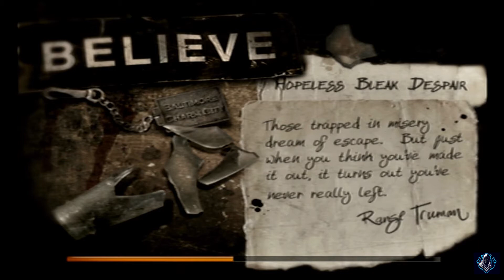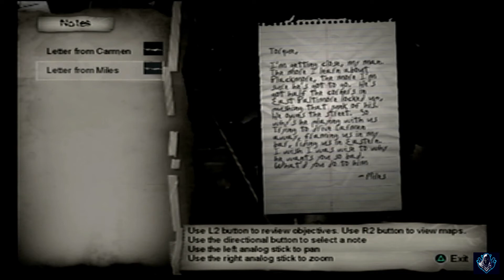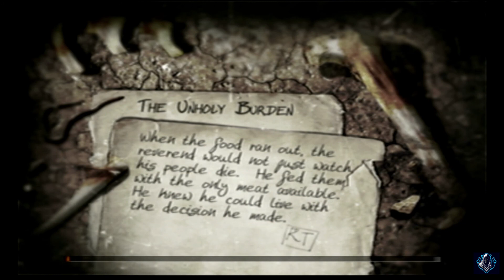The Suffering - Ties That Bind | PS2 Gameplay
✨ Newest YT Sub: American Misfit

The Suffering Ties That Bind is a 2005 first and third-person shooter psychological horror video game, developed by Surreal Software and published by Midway Games for PlayStation 2, Xbox, and Microsoft Windows. The game was released in North America in September and in Europe in October. It is a sequel to the 2004 game The Suffering. In 2017, it was released on GOG.com.

The game continues the story of Torque, a man sentenced to death for murdering his ex-wife and two children. In the original game, after arriving on death row in Abbot State Penitentiary on Carnate Island, off the coast of Maryland, an earthquake rocks the island, and the prison is attacked by strange supernatural creatures.

During the mayhem, Torque escapes. Ties That Bind continues his story, as he flees the island and heads back to his hometown of Baltimore, where Torque must once again battle the creatures from Carnate, now terrorizing Baltimore, while facing his past misdeeds and confronting his nemesis, a mysterious criminal kingpin known as Blackmore, who is connected to Torque's past and his family's deaths.

Players who have a saved game from The Suffering can choose one of three different openings, based upon the ending they received in the first game. As with the original game, Ties That Bind also features three different endings, depending on the players' actions throughout the game.

** Remember to SMASH that Bell Icon to be notified of NEW videos! **

If You would like to buy us a coffee we would love it. If so, please follow
This link. Thanks For everything!

* PC GAMING
* RBG KEYBOARDS
* GAMING CHAIRS

* STEAMING And RECORDING EQUIPMENT
* YETI MIC
* BLUE SNOWBALL MIC
* CAPTURE CARDS
* LIGHTING OPTIONS

If you purchase a product through one of them, I will receive a commission (at no additional cost to you). and that by using them you are supporting the channel, so thank you! and for all of your support.